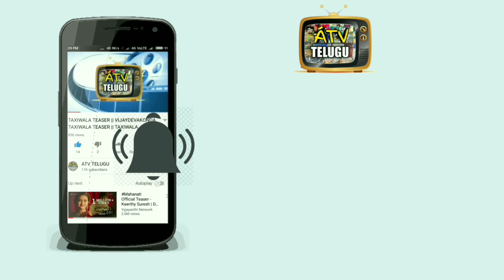Aravindha sametha movie release date || aravindha sametha release date fix || ntr new movie